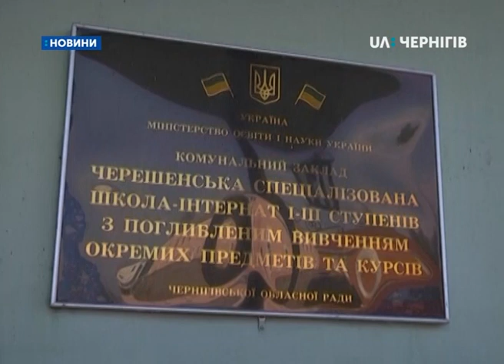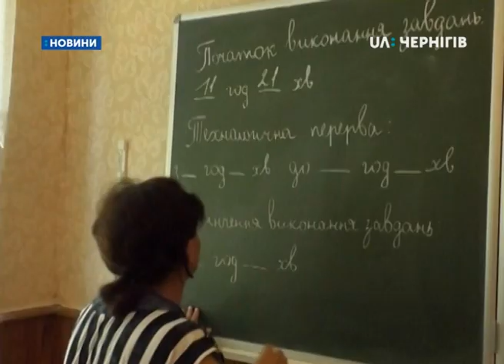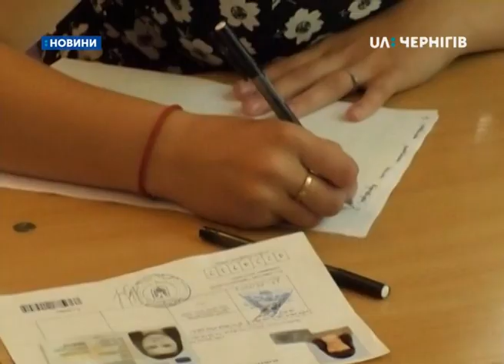Вихованці Черешенської школи-інтернату подолали 60 кілометрів, щоб скласти ЗНО з історії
60 кілометрів, щоб скласти ЗНО з історії, сьогодні проїхали 5-ро вихованців Черешенської школи-інтернату. Тестування вони проходили у Мені, щоб встигнути на іспит прокинулися о пів на сьому ранку. Як сказала вчителька Ганна Савич, історію в інтернаті вивчають поглиблено, для учнів проводять додаткові заняття. А тому – розраховує на високі результати з ЗНО. З яким настроєм відправлялись на тестування учні інтернату знає Наталія Скляренко.
Богдан Супрун збирається на тестування з історії. Хлопець планує вступити до медичного вишу. Каже – для цього потрібно успішно пройти ЗНО з української мови, історії, хімії та біології. Репетиторів в інтернаті немає. Богдан говорить –  аби отримати високий бал, треба добре вчитися протягом одинадцяти років. До іспитів вихованців готують вчителі.
«Якщо ти вивчав предмет протягом минулих років, то потрібно лише тільки повторити. А якщо ти не вивчав предмет зовсім, то потрібно дуже поглиблюватися. Хвилювання завжди є, а сподіваємося завжди на краще – на 200 балів, не менше. Більше мені не дадуть, а менше мені не потрібно.»
В Черешенській школі-інтернаті поглиблено вивчають історію, тому, каже вчителька Ганна Савич, сьогодні сподіваються на високі бали на ЗНО.
«Наприклад, з історії України дається 1,5 години, а у нас поглиблене вивчення – це п’ять годин. Ще даються курси, у нас працюють гуртки «Історичне краєзнавство».
На тестування п’ятьох  цьогорічних випускників інтернату супроводжує класна керівниця Віта Карпушкіна. Для них – це друга поїздка на ЗНО до Мени. 23 травня діти писали тести з української мови.
«Вони всі хвилювалися. Хтось заходив з посмішкою, хтось читав молитву, у когось трусилися руки. Але головне – не хвилюватися та вірити в себе. Хвилювання – це ворог успіху.»
Людмила Супрун, заступниця директора Черешенської школи-інтернату: «Випускники наші навчаються у багатьох вишах України і потреби такої вступати з пільгами у них немає, бо завжди ці діти набирали достатню кількість балів на ЗНО.»
П’ятеро випускників Черешенського інтернату приїжджають в Менський пункт тестування, реєструються. Після відкриття пакету з сертифікатами завдань, Анжеліка Попова розхвилювалася.
«Коли йшли до дверей, хвилювання взагалі не було, а коли почали перевіряти документи, то є хвилювання, серце почало битися сильніше.»
Майбутніх абітурієнтів знайомлять з правилами проходження ЗНО і тестування починається.
Олена Пилипенко, вихованка Черешенської школи-інтернату: «Здамо ЗНО і вступимо туди, куди захочемо. Я знаю – так буде.»
Загалом же сьогодні на Чернігівщині тестування з історії склали 5900 людей. Працювали 25 пунктів тестування – у Бахмачі, Мені, Корюківці, Ніжині, Прилуках та Чернігові. Про це сказала методист відділу ЗНО обласного інституту післядипломної педагогічної освіти Ірина Сиводід. Цьогоріч тестування проходить з 11 предметів, 6-го червня писатимуть біологію, 11-го – географію. Результати ЗНО з усіх предметів учасники дізнаються до 25 червня на своїх інформаційних сторінках на сайті Українського центру оцінювання якості освіти.